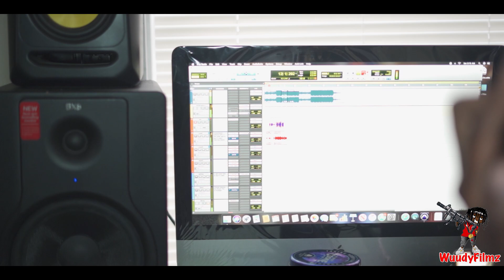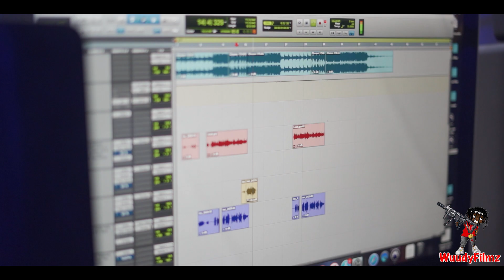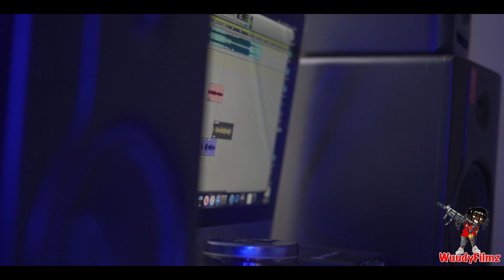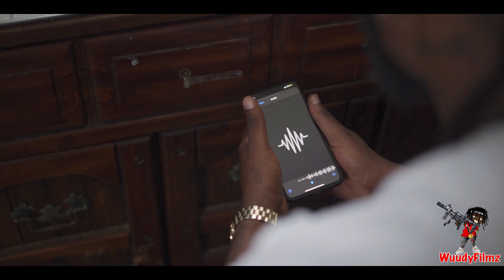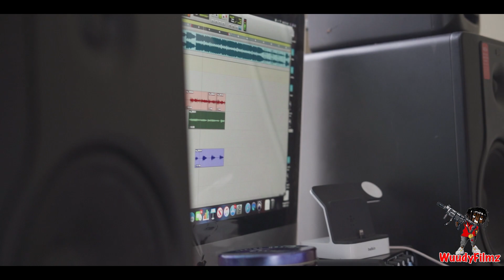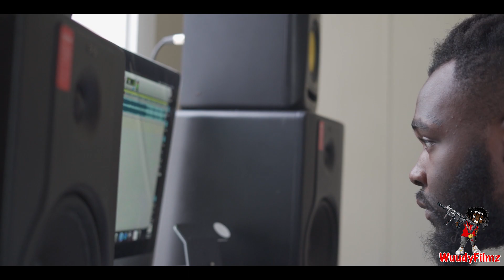John Corleone x YuunqinBaby "Mixed Emotions Vlog" Shot by.Matt